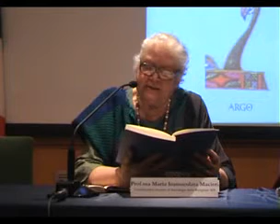Presentazione del libro “A cavallo del vento. Fiabe d’Armenia" di Sonya Orfalian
Sonya Orfalian presenta il suo libro “A cavallo del vento. Fiabe d’Armenia” di Sonya Orfalian all'interno del convegno "Armenia metamorfosi fra memoria e identità" (23-28 marzo 2015)